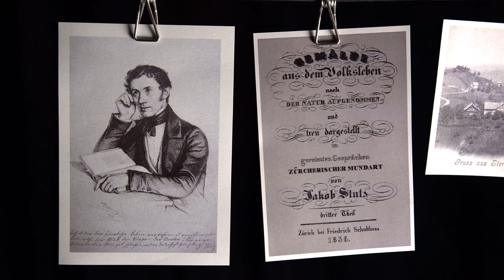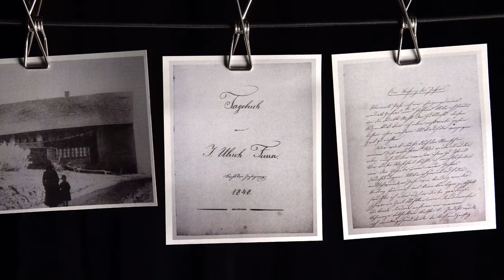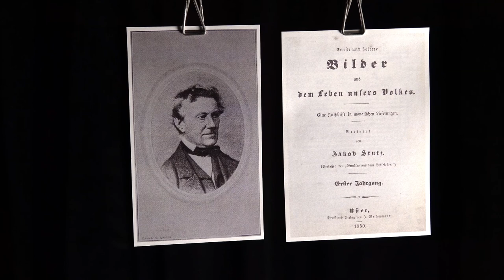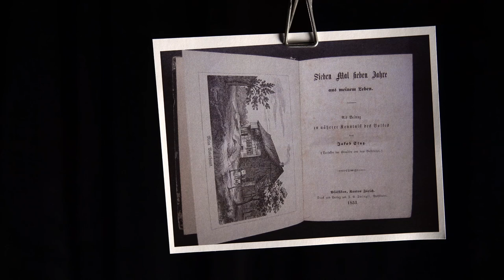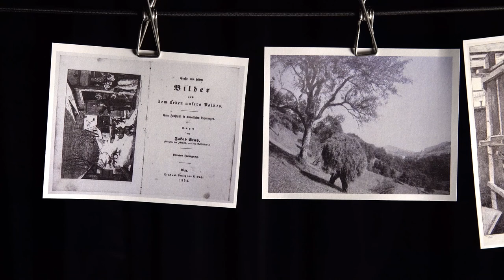Jakob Senn: Vom Heimweber zum Dichter - Kapitel 6: Förderung durch Jakob Stutz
1847 lernen die Brüder Jakob und Heinrich Senn den Volksdichter Jakob Stutz in Sternenberg kennen. Dieser regt sie zur schriftstellerischen Produktion an. In seiner Monatsschrift „Ernste und heitere Bilder aus dem Leben unsers Volkes“ bietet er ihnen eine Plattform zur Publikation. Jakob Senn fängt an, Selbsterlebtes in Prosa zu verarbeiten. Heinrich Senn beginnt 1850 mit der Führung eines historisch wertvollen Tagebuch, das bis 1885 auf 10 Bände anwächst.

Dank der Förderung von Jakob Stutz wird Jakob Senn in den 1850er Jahren in der Öffentlichkeit als Dichter und Autor wahrgenommen. Mehr denn je wünscht hat sich, endlich von der strengen landwirtschaftlichen Arbeit und von der Heimweberei erlöst zu werden. Er tritt fast allen fortschrittlichen Vereinen bei, die im Geist des 1848 gegründeten Schweizer Bundesstaates auch in Fischenthal wie Pilze aus dem Boden schiessen.

Und dann werden seine unermüdlichen Bestrebungen, sich autodidaktisch weiterzubilden, endlich belohnt. Der Fischenthaler Pfarrer Johann Heinrich Müller vermittelt ihm Ende 1855 eine Stelle als Buchhandelsgehilfe in Zürich. Im Januar 1856 kehrt der 31jährige Jakob Senn seiner Heimatgemeinde den Rücken und zieht hoffnungsfroh in die Kantonshauptstadt. Was für ein anderes Leben erwartet ihn dort!

Sechstes Kapitel des Dokumentarfilms "Vom Heimweber zum Dichter - Biografie eines Bildungshungrigen" von Matthias Peter & Werner Tobler, arthausvideo.

Gedreht für die Wanderausstellung "Der 'Grüne Heinrich' von Fischenthal" zum 200. Geburtstag des Zürcher Oberländer Dichters Jakob Senn (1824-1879) und zur Neuauflage seines Romans "Hans Grünauer" im Limmat Verlag.